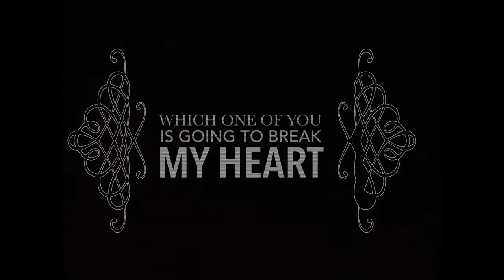The Recovery - Terror (OFFICIAL LYRIC VIDEO)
All music by The Recovery. All lyrics by Andrew Cannon.
Recorded & mixed by Chris Marshall at 7 West Studios, Glasgow.
Mastered by Alan Douches at West West Side Music, New York.